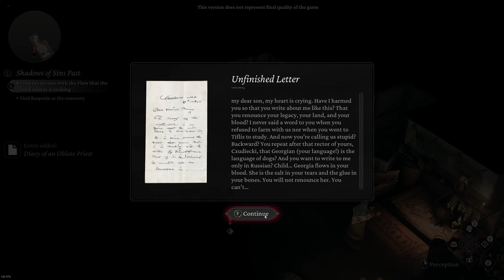Disco Elysium alike RPG with Real Historical Figures and References | The Thaumaturge | Gameplay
The Thaumaturge is an RPG coming 2024. It aims for a more adventure like approach to the RPG formula a bit similar to Disco Elysium. The part though that me really interested is the fact that there are parts of real European History weaven into the story.